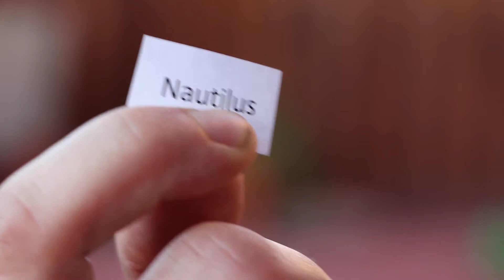LEAGUE OF LEGENDS WORKOUT 1 - AZIR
Welcome to LOLWODS! My brother and I decided we needed to exercise more and because we are obsessed with League of Legends, we thought we'd make up workouts based on the champions from the game.To try and make ourselves keep up with the challenge, we decided to film it! We're gonna try to do one every day for 138 goddamn days! I can't edit fast enough but we ARE exercising that much so far... join us?

AZIR
3 ROUNDS OF A 6 MINUTE CIRCUIT
EACH CIRCUIT CONSISTS OF 6 ONE MINUTE EXERCISE
MINUTE 1: LEAVE IN THE DUST ROWING MACHINE
MINUTE 2: MACEBELL AUTO ATTACK
MINUTE 3: DANCE SPAM JUMPING JACKS
MINUTE 4: BIG WANGS KETTLEBELL ROW
MINUTE 5: CONQUERING SANDS SOLDIER TOSS
MINUTE 6: EMPEROR'S DIVIDE WALL HOLD

Also, I KNOW this is random as fuck, but so am I and therefore so is this channel. See you tomorrow! Or whenever the goddamn video gets done.

Oh our company we mention is D20, it's supplements for gamers and nerds, it's new and if you like the idea please give us some love!